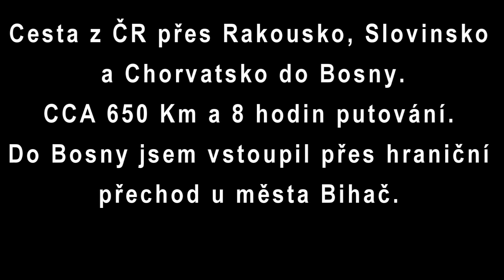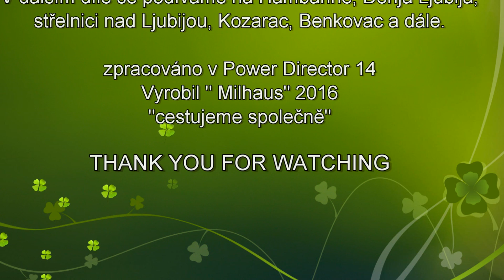Triumph Tiger 800 Xc, Bosna a Hercegovina 2015 díl 1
První díl mého třídílného videocestopisu  "Putování po Bosně a Hercegovině". Během 4 dní jsem se snažil projet bývalé základny jednotek SFOR a zavzpomínat na období před více jak 15 léty, kdy jsem trávil čas v této zemi se spoustou fajn kolegů a kamarádů. Pokud někdo pozná nějaké místo, napište do komentáře, už si taky vše nepamatuji.
S pozdravem. kolega :-)

Použitá hudba:
INE KAFE - Růžová zahrada
MIRAI - Cesta z města
ONE REPUBLIC - Secrets
IRISH ROVERS - Drunken Sailor